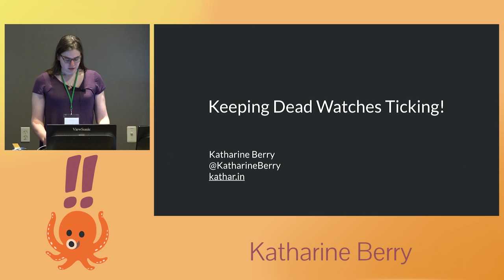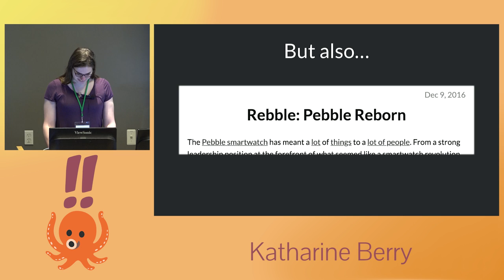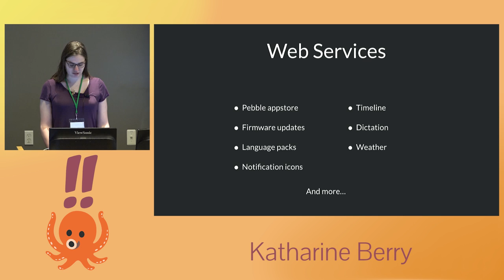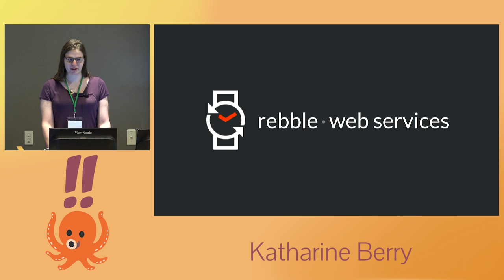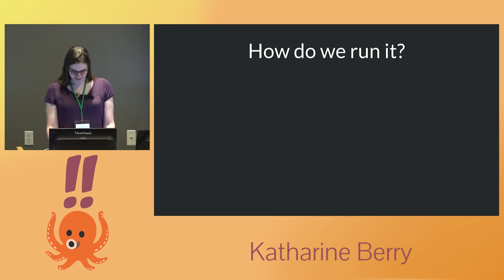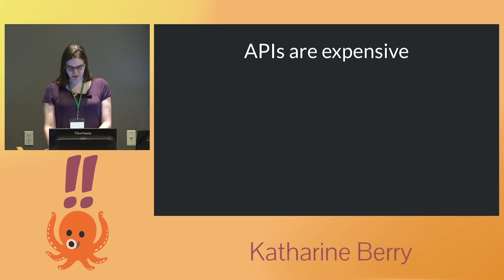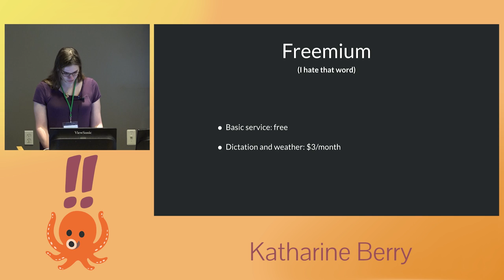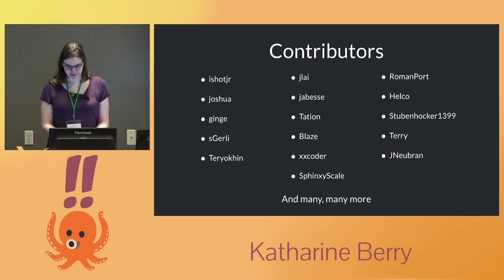!!Con West 2019 - Katharine Berry: Keeping abandoned watches ticking!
These days, it’s hard to find anything that doesn’t need The Cloud. This has revolutionised the world! It has also led us to a world where you can buy a perfectly good device and it will suddenly stop working the next day. What happens next?

I will talk about the demise of the Pebble smartwatch, and how the community worked to keep them ticking. Featuring: clouds, reverse engineering, sustainable services, and a plentiful supply of “interesting” solutions to unexpected problems.